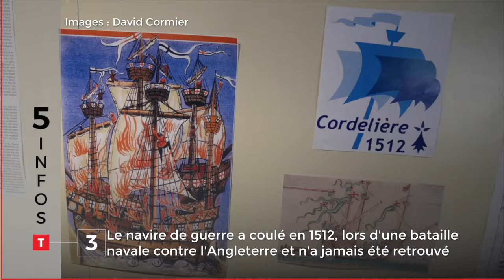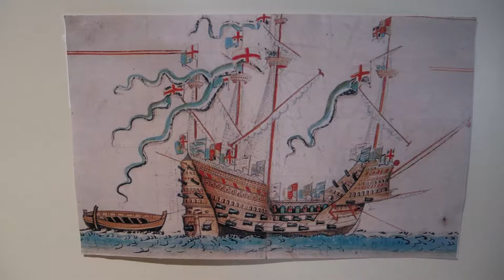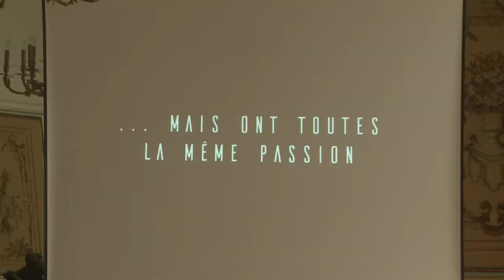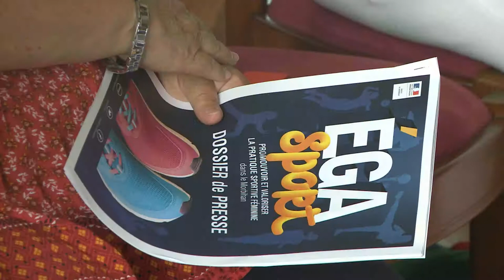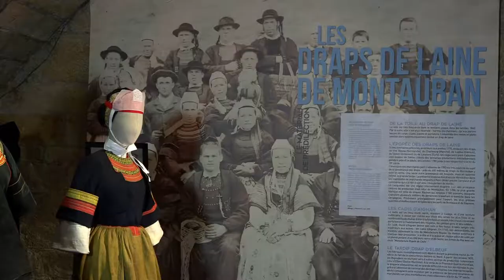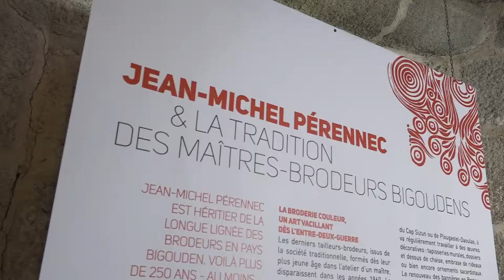L'Instant Eté du vendredi 13 juillet 2018. Kenavo le Tour !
Votre Instant été était à Pont-l'Abbé, ce vendredi, pour la Fête des Brodeuses. Au menu également, le Tour qui a quitté la Bretagne, les fan-zones de dimanche, peut-être une avancée spectaculaire dans les recherches de La Cordelière, et bien sûr le tour de l'actu en Bretagne, par les rédactions de Tébéo, TébéSud et Le Télégramme.